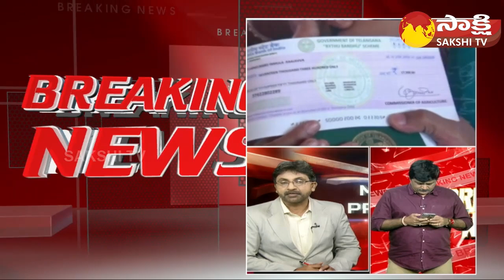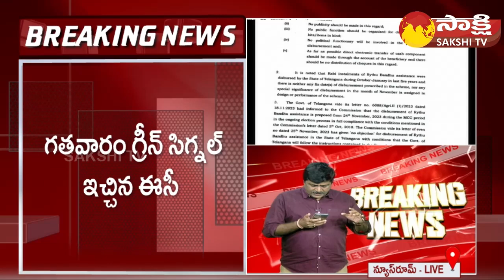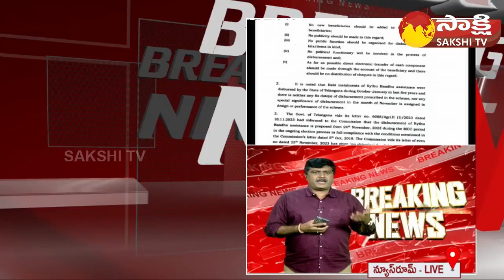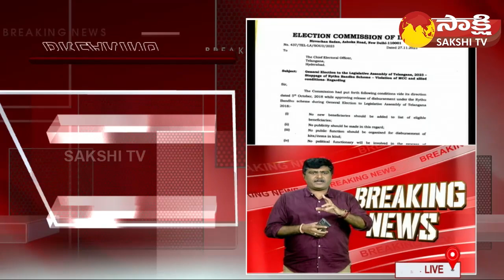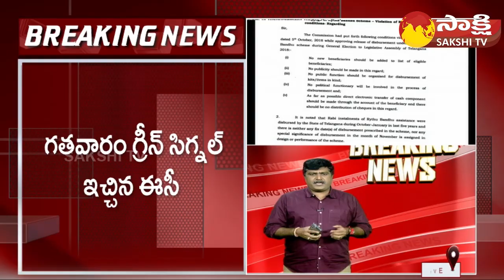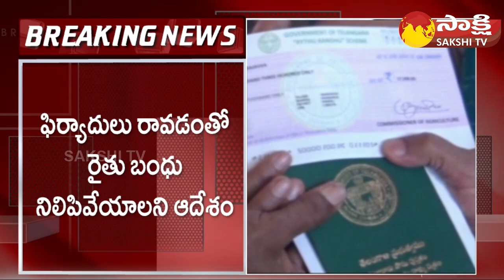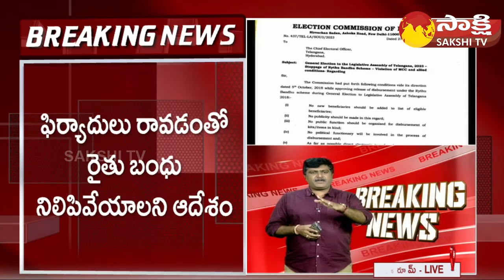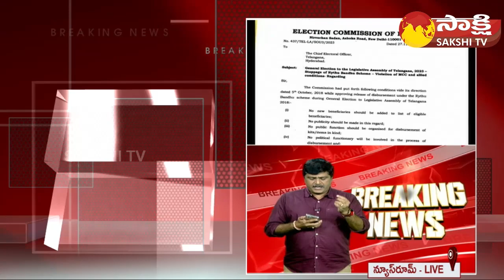Election Commission Big Shock to Minister Harish Rao